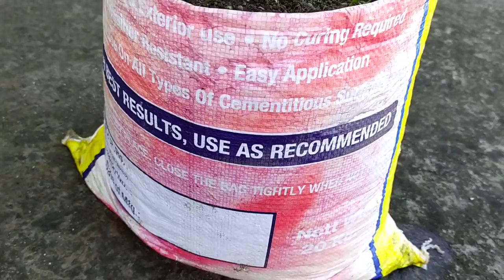Kitchen Garden in Poly Bag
All of you are members of this channel. Your support is inspiring me day by day .

Adhikari,s Home || Beautiful Garden